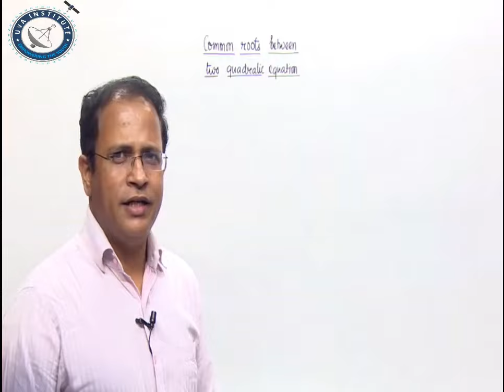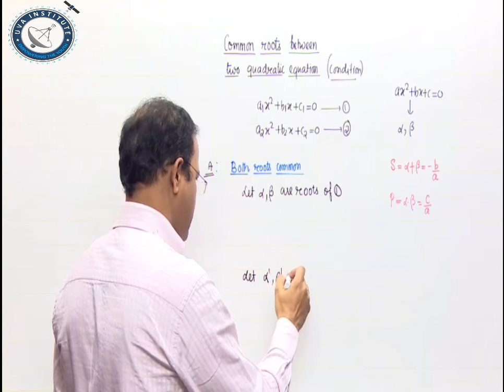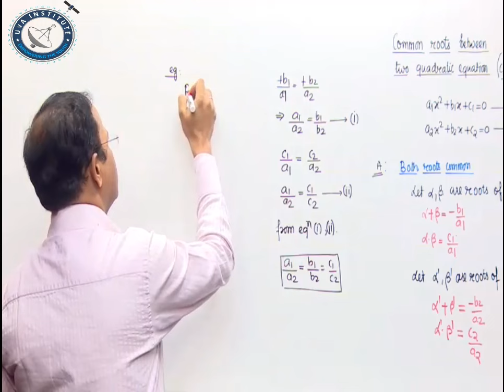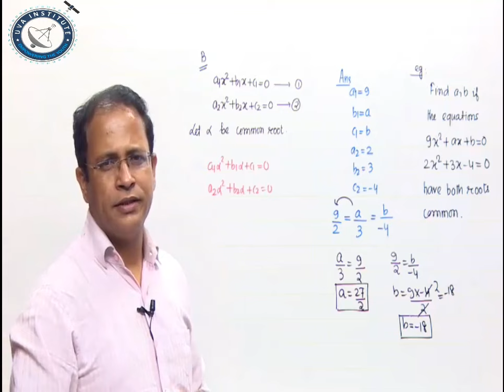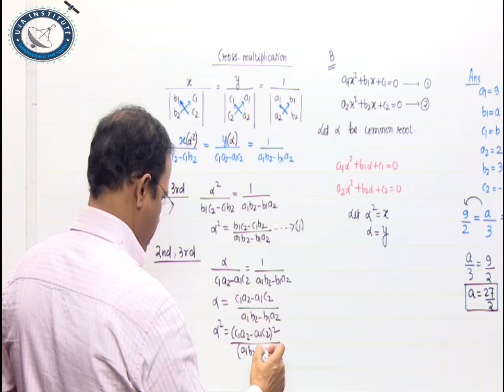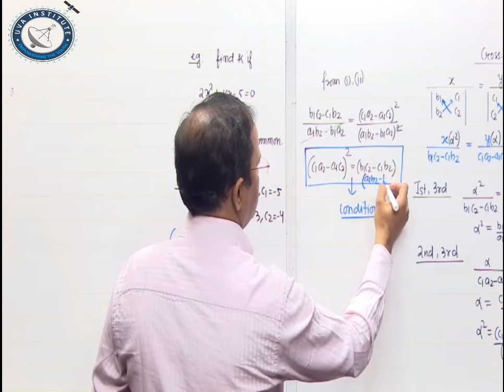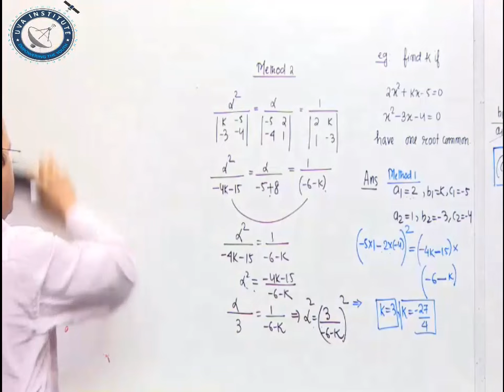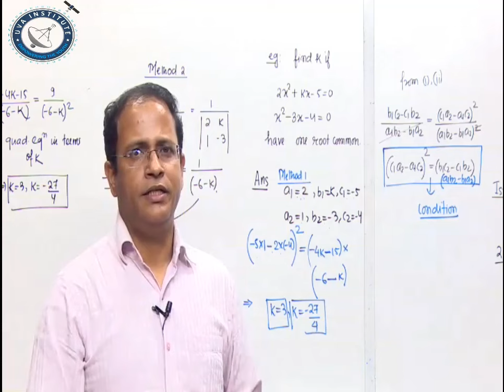Quadratic Equation by Mr.Mrinmoy Roy Maths IX/X/XI/XII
Quadratic Equation for 10th Class